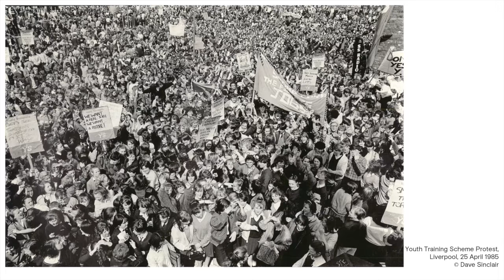Koki Tanaka - Liverpool Biennial 2016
Japanese artist Koki Tanaka revisits the scene of a huge protest in Liverpool (1985) that involved around 10,000 children, all of whom were angered by the Conservative government’s Youth Training Scheme (YTS). As part of Liverpool Biennial 2016.